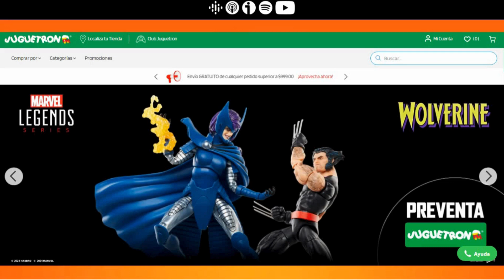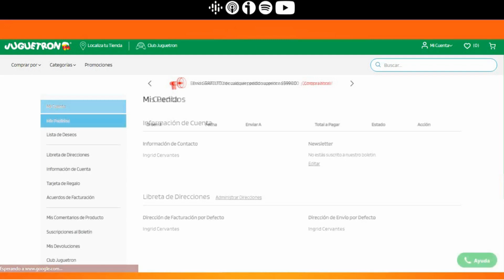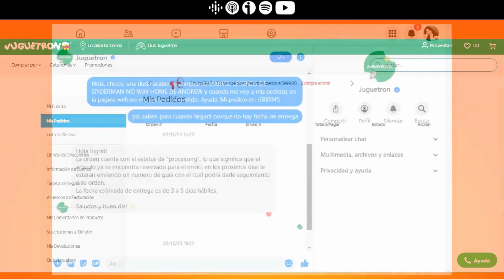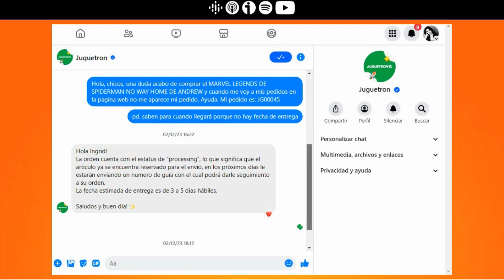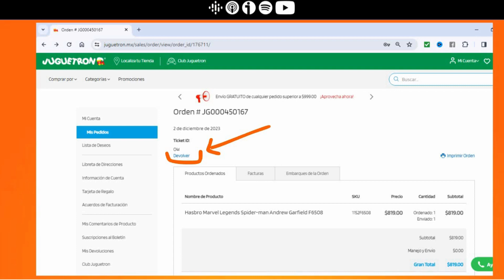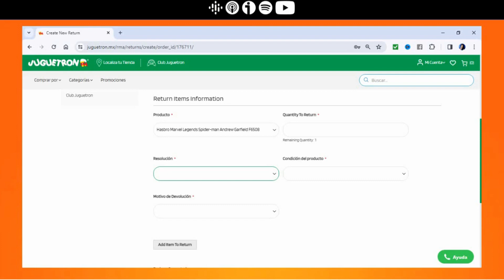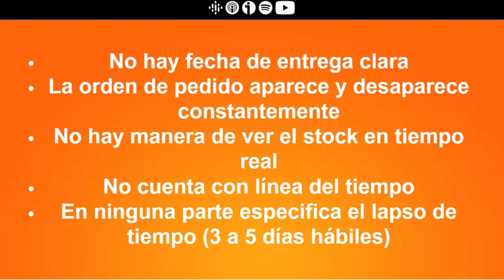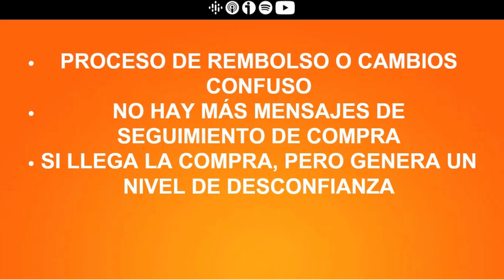🔶 JUGUETRON: Experiencia de Primera Compra 2023-2024 | Compras Online | Episodio 143 | Podcast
Esta semana platicamos acerca de nuestra primera experiencia de compra en línea con la tienda Juguetron. ¿Es seguro comprar en Juguetron en línea? Quédate conmigo, por favor, y conoce la respuesta.

💻¿Quieres tener tu propia página web? Házlo como yo desde WebEmpresa.

Aplica las 3 C de Comunica y Emprende "Conoce, Cotiza y Convéncete". Yo le confío mi amada casa virtual a WebEmpresa; ¿Y tú?

🎧 Si te gustó el programa dale un guapo Me Gusta o 5 legendarias estrellas en iTunes. Recuerda: sin ti, sólo soy una chica loca hablando sola; así que tu tiempo para mi es una bendición. ¡Muchas gracias!

📌Referencias del programa:

Yo soy Ingrid Cervantes y  te espero en el próximo episodio de tu programa Speak, el programa donde conocerás todos los temas relacionados a comunicar y emprender. Speak, la clave es comunicar.